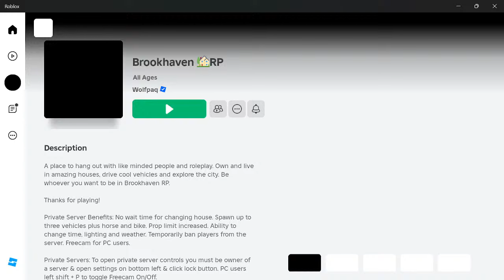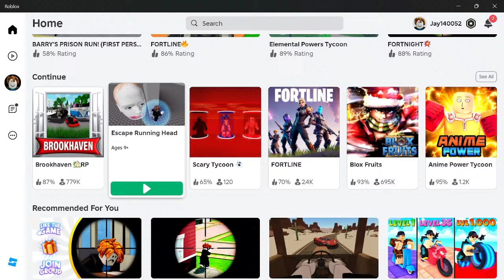sunny and melon roblox brookhaven rp hide and seek cheating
Recreated Squid Game in real life - Gave away a chocolate factory with mrbeast6000 beast mrbeast Mr.Beast mr Trapped Playing Fortnite for 24 Hours In Apple Vision Pro Winter Clash 3D